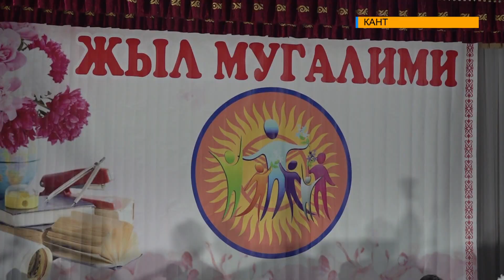ЫСЫК-АТА: ЖЫЛДЫН МЫКТЫ МУГАЛИМИ АНЫКТАЛДЫ